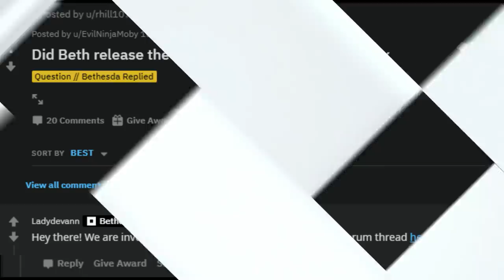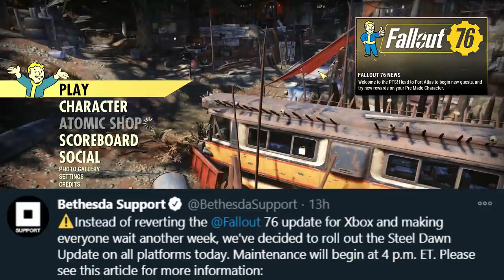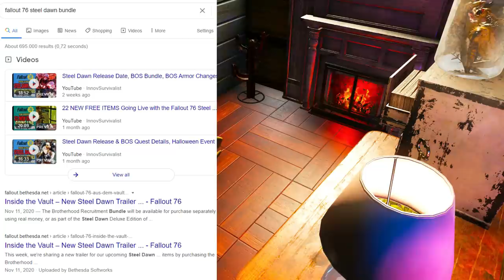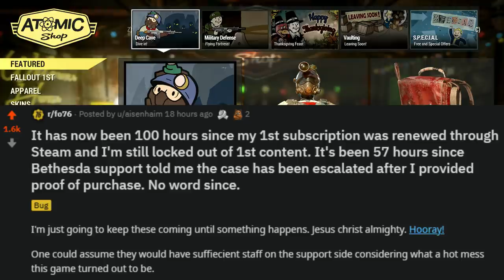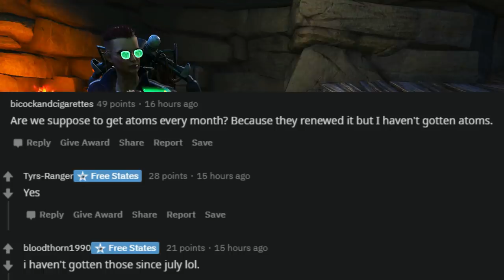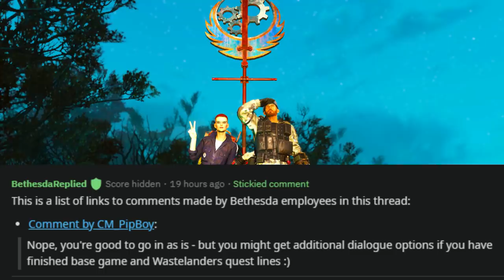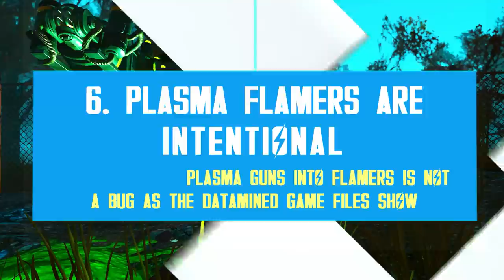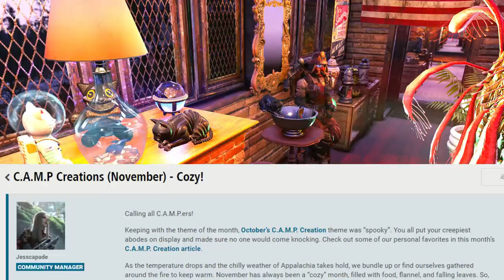Steel Dawn Released Earlier, Season 2 & Fallout 1st Issues, Server Delay & More | Fallout 76 News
Bethesda has released the Steel Dawn Update earlier as a result of a mysteriously update release on Xbox. The Fallout 76 Steel Dawn is now live and running way before December 1! Meanwhile, Season 2 ended due to a mistake as well and even the Fallout 1st membership is having issues, especially for Steam players. The Fallout 76 new update brings a lot of changes but the new questline does not lock any past content or quests. In this video, I also go over my latest experience with 30s server delay and present several interesting facts regarding the plasma flamer and the crippling system. Here's another batch of Fallout 76 news!

⌛Timestamps:
00:00 - Intro
01:16 - 1. Steel Dawn Got Released Earlier Due To A Screw-Up
04:09 - 2. Season 2 Ended Earlier Than Intended
05:32 - 3. Fallout 1st Membership Access & Atom Issues
06:52 - 4. Servers Keep Getting Day By Day
08:28 - 5. The Steel Dawn Contentwon't Lock Anything
09:09 - 6. Plasma Flamers Are Intentional
09:58 - 7. Cripple Damage Rules: No Extra Damage
11:01 - 8. The New Bos Npcs Can Get Quite Buggy
12:51 - 9. Add Masks To Gnomes In Your Display Case
13:46 - 10. Bethesda Events: "COZY" Screenshot Event
14:22 - Raiders Gang Bug & Outro